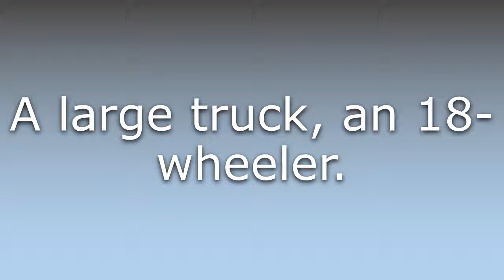What does Big rig mean?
What does Big rig mean in English? Learn the meaning of Big rig.